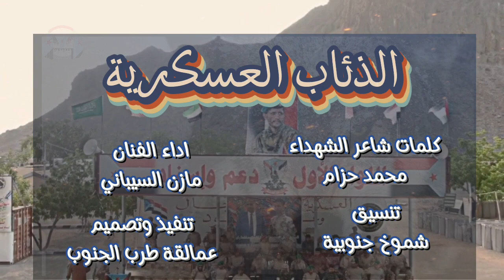شيلة | الذئاب العسكرية _ كلمات شاعر الشهداء/محمد حزام_ اداء/ مازن السيباني_ تنفيذ/عمالقة طرب الجنوب